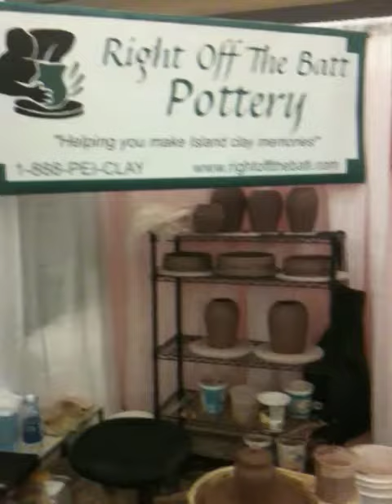Right Off The Batt Pottery - ACTS Booth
A quick (and slightly jittery - Sorry !!! ) video from our booth at the Atlantic Craft & Trade Show in Halifax